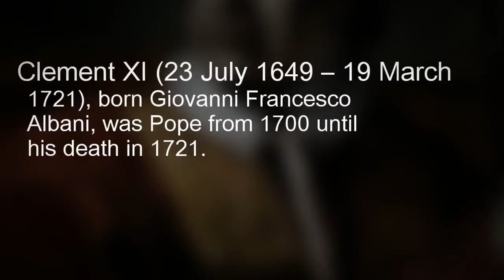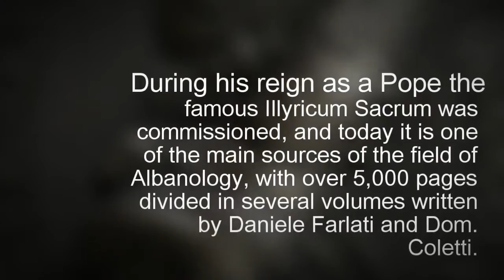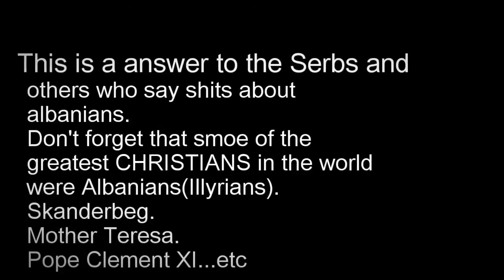Pope Clement XI (THE 4th ALBANIAN POPE).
Clement XI (23 July 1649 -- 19 March 1721), born Giovanni Francesco Albani, was Pope from 1700 until his death in 1721.

Early life:
Albani was born in Urbino, into a noble family that had established itself there from northern Albania in the 15th century[1] and were originally soldiers of Scanderbeg against the Ottoman Empire. During his reign as a Pope the famous Illyricum Sacrum was commissioned, and today it is one of the main sources of the field of Albanology, with over 5,000 pages divided in several volumes written by Daniele Farlati and Dom. Coletti.
He was governor of Rieti and Urbino, and was created Cardinal-Deacon of S. Maria in Aquiro by Pope Alexander VIII. He succeeded as Pope on 23 November 1700.

Medal depicting Clement XI.
Pontificate
Papal styles of
Pope Clement XI

Reference style His Holiness
Spoken style Your Holiness
Religious style Holy Father
Posthumous style None
Soon after his accession, the War of Spanish Succession broke out.

Pope Clement XI with Papal Tiara
Despite initially holding an ambiguous neutrality, Clement was later forced to name Charles, Archduke of Austria, as King of Spain, since the imperial army had conquered much of northern Italy and was threatening Rome itself (January 1709).
By the Treaty of Utrecht that concluded the War, the Papal States lost their suzerainty over the Farnese Duchy of Parma and Piacenza in favour of Austria, and lost Comacchio as well. It was a blow from which the declining prestige of the Papal States would never recover.
In 1713 the bull Unigenitus was published greatly disturbing the peace of the Gallican (French) church. The bull, which was produced with the contribution of Gregorio Selleri, a lector at the College of Saint Thomas, the future Pontifical University of Saint Thomas Aquinas, Angelicum, fostered the condemnation of Jansenism by condemning 101 propositions from the works of Quesnel as heretical and as identical with propositions already condemned in the writings of Jansen.
The resistance of many French ecclesiastics and the refusal of the French parlements to register the bull led to controversies extending through the greater part of the 18th century. Because the local governments did not officially receive the bull, it was not, technically, in force in those areas -- an example of the interference of states in religious affairs common before the 20th century.
During his time as pope, Clement XI made a concerted effort to acquire Christian manuscripts in Syriac from Egypt and other places in the Middle East, greatly expanding the Biblioteca Apostolica Vaticana's collection of Syriac works. Clement XI also was key in the decision to allow cats back into Christian homes after they were seen as overtly Pagan symbols.

Chinese Rites controversies
Another important decision of Clement XI was in regard to the Chinese Rites controversy: the Jesuit missionaries were forbidden to take part in honors paid to Confucius or the ancestors of the Emperors of China, which Clement XI identified as "idolatrous and barbaric", and to accommodate Christian language to pagan ideas under plea of conciliating the heathen.
Clement XI died at Rome in 1721 and was buried in the pavement of St. Peter's Basilica.
Construction activity and patronage

Pope Clement shunned nepotism. His nephew Annibale was appointed a cardinal, but only through personal merit citation needed.
As a builder, Clement had a famous sundial added in the church of Santa Maria degli Angeli e dei Martiri and had an obelisk erected in the Piazza del Pantheon and a river port built on the Tiber River.
He established a committee, overseen by his favourite artists, Carlo Maratta and Carlo Fontana, to commission statuary of the apostles to complete the decoration of San Giovanni in Laterano. He also founded a painting and sculpting academy in the Campidoglio.
He also enriched the Vatican library with numerous Oriental codices and patronaged the first archaeological excavations in the Roman catacombs. In his native Urbino he restored numerous edifices and founded a public library